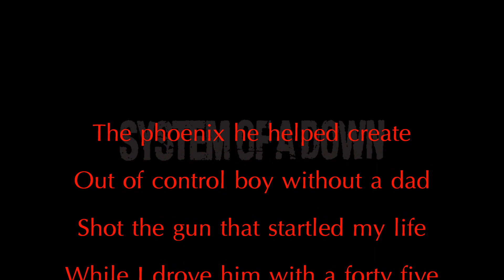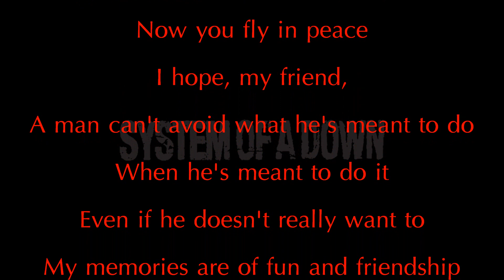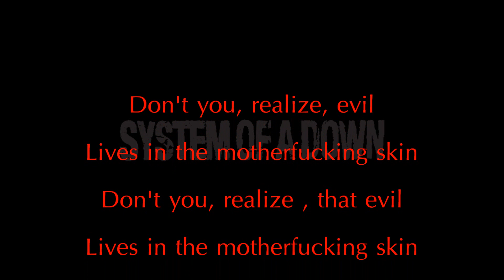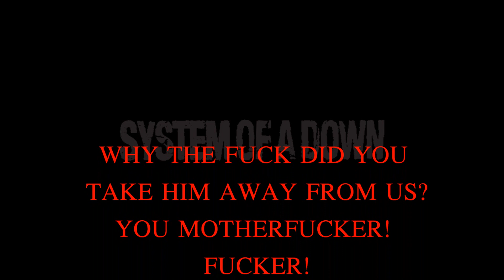System of a Down - Soil - LYRICS HD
System of a Down - Soil

Lyrical/Visual endeavor by yours truly SpyNahl.